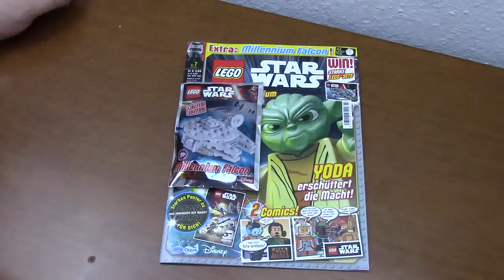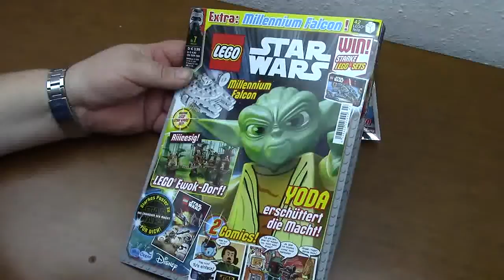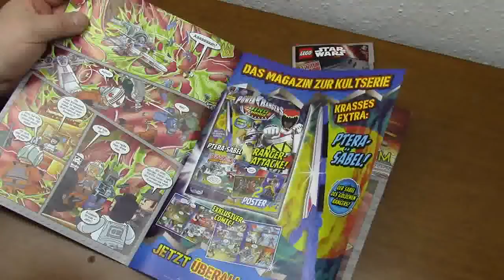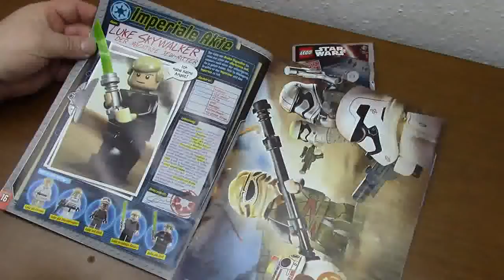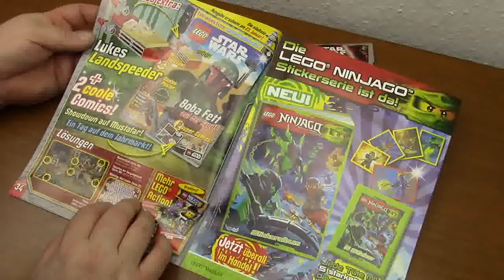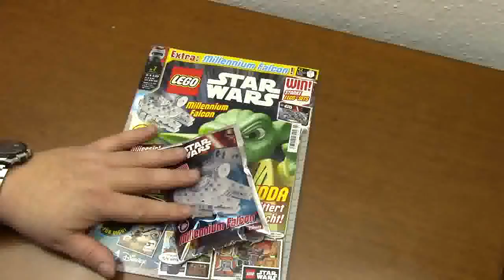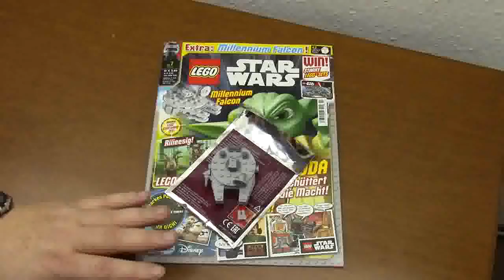Surprise Eggs Toys Unboxing, Kinder Überraschungseier # Lego Star Wars Heft Unboxing Deutsch